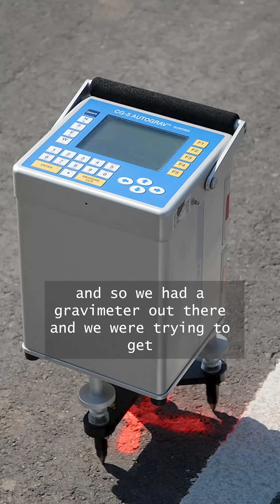We Thought the Sinkhole Was Collapsing…Stories from the Field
While studying the Daisetta sinkhole in Texas, a gravimeter suddenly went wild, right at the edge of the collapse. Was the sinkhole about to give way?
It turned out to be seismic waves from a magnitude 6+ earthquake in Iceland.

👩‍🔬 Featuring: Jeff Paine - Research Professor
🎥 Video: Carson Werner
📍 Location: Bureau of Economic Geology